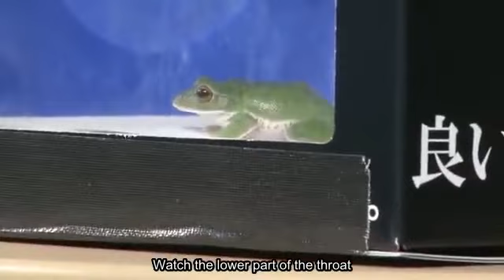Sakura Gakuin Nendo 2014 Yunano Notsu plays Frog in the Box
A nervous Yunano has to guess what's in the box after coming last in a test.